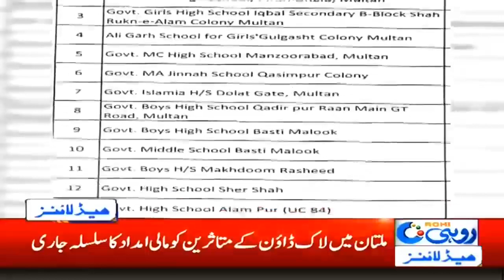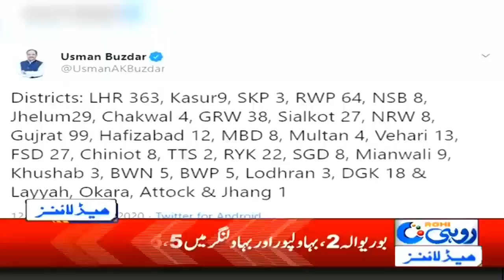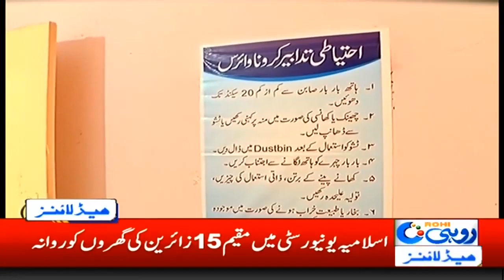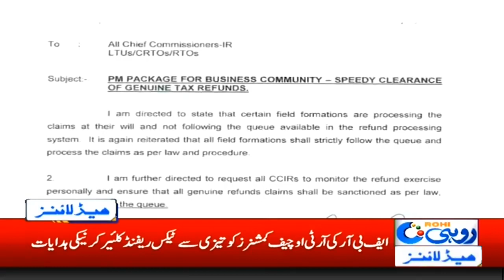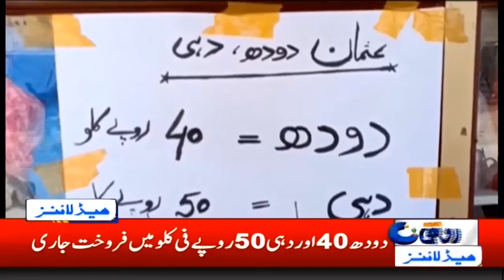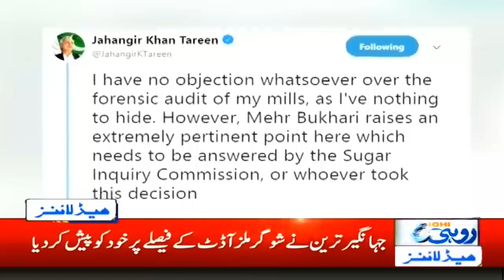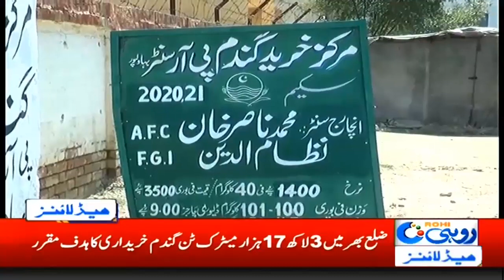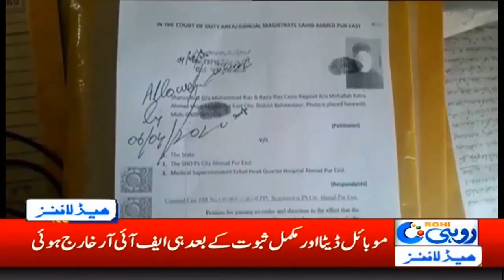2am News Headlines | 10 April 2020 | Rohi